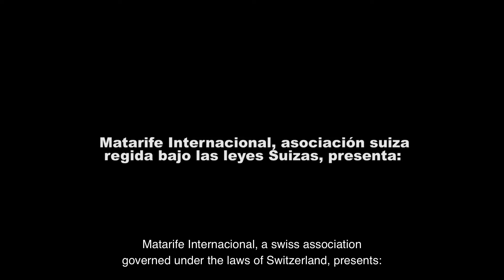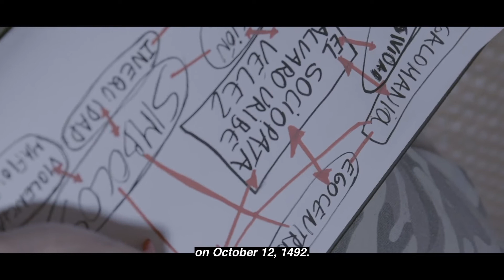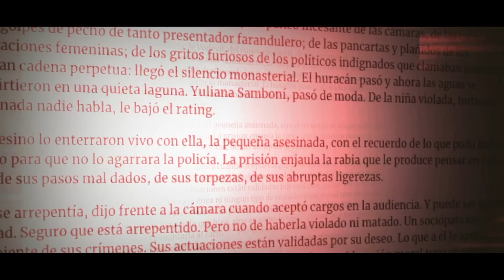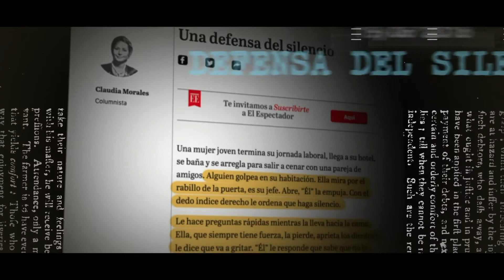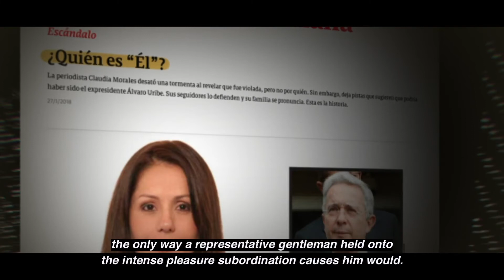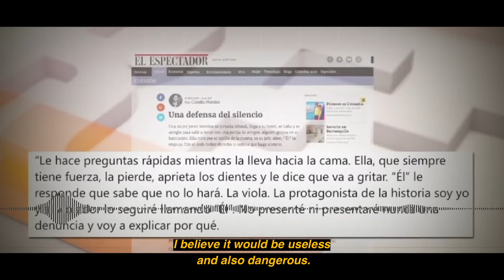S2E06 Sociopath - Matarife 2: Lord Massacre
English subtitles. Matarife Season 2, Episode 6 of 10